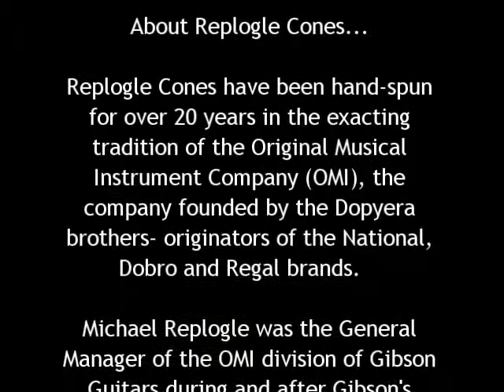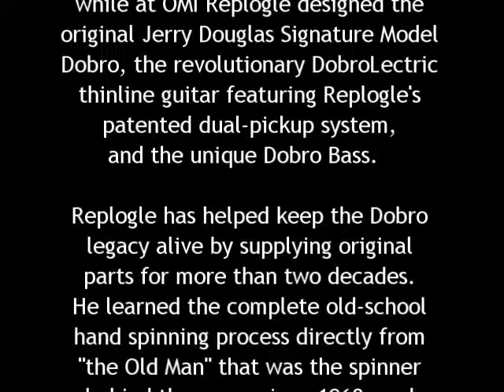Replogle Resos & Cones- Step 2, Center Punching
This is the second in a series of short videos that show the process of making Replogle Resonator Cones, and features the second step of "Center Punching" the aluminum in preparation for spinning into a resonator cone